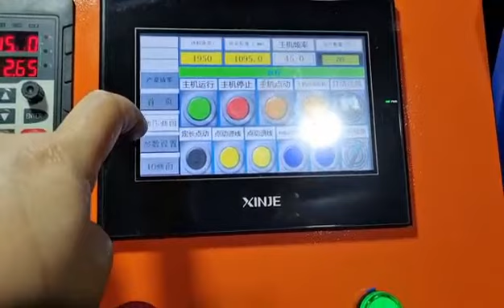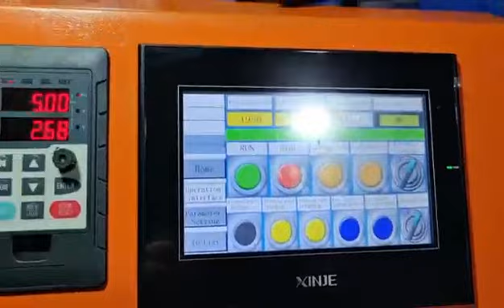2mm galvanized hanger wire hanger making machine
2mm galvanized hanger wire hanger making machine